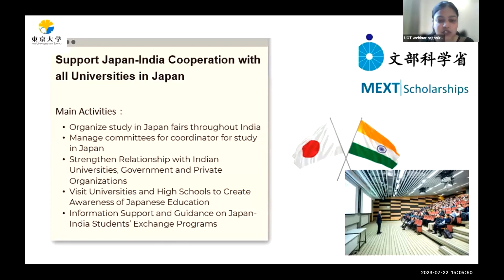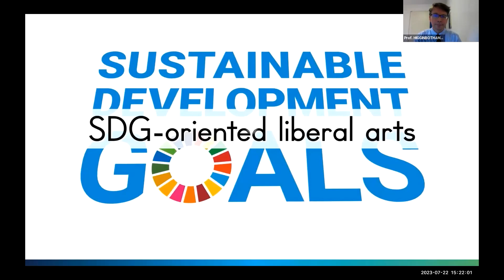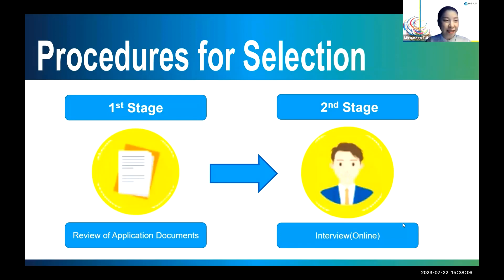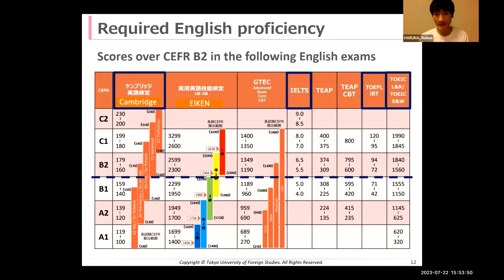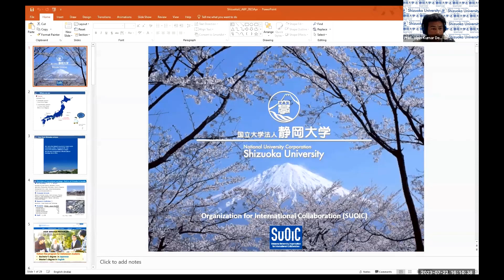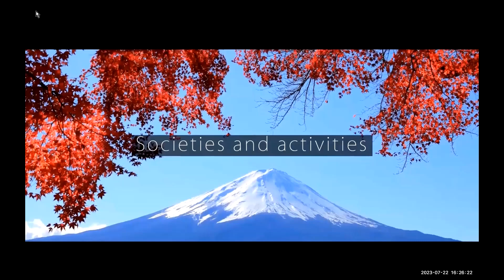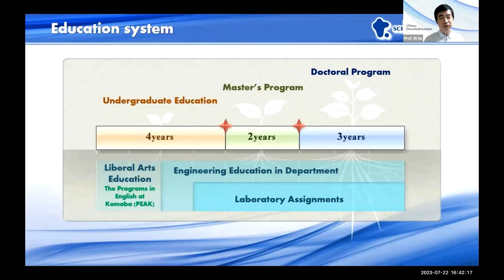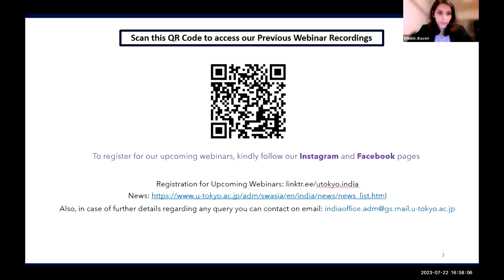2023 Session 6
[contents]
2:11          General Introduction (Ms.Sakshi ROY)
7:44          Study in Japan (Ms.Sakshi VERMA)
18:25        Eikei University of Hiroshima (Assoc.Prof.George HIGGINBOTHAM)
41:00        Tokyo University of Foreign Studies (V.Pres.Nobuo HARUNA ＆C.)
1:06:45　Shizuoka University (Assoc.Prof.Vipin Kumar Deo）
1:31:00　The University of Tokyo, School of Engineering (Assoc.Prof.Su DI)